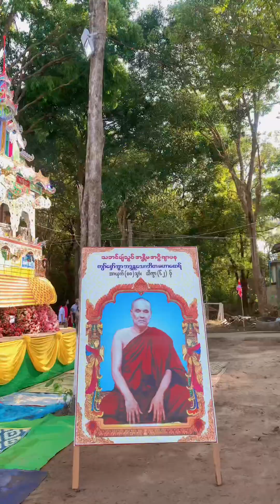งานพิธี พระมรณภาพ